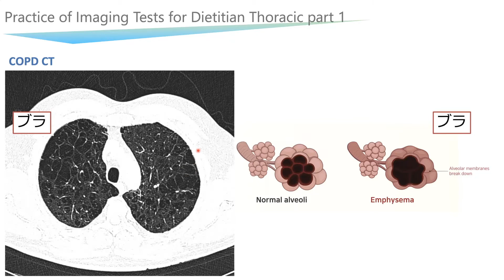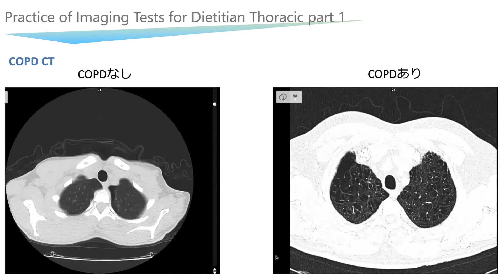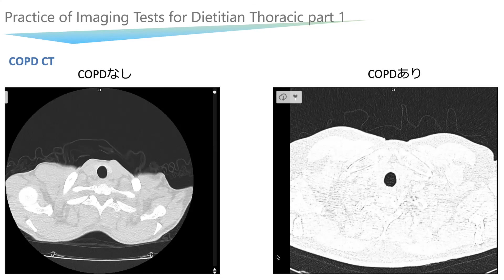96②【栄養士が知りたい画像(病態編)_胸腔①】Practice of Imaging Tests for Dietitian Thoracic part 1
●目次
00:00 オープニング

#96【栄養士が知りたい画像(病態編)_胸腔①】Practice of Imaging Tests for Dietitian Thoracic part 1

●関連動画
#43【栄養士が知りたい画像(初級編)_CTの見方基礎】How to Read CT scan for Dietitian

●腹部の正常CT
病気みえるvol.1 消化器